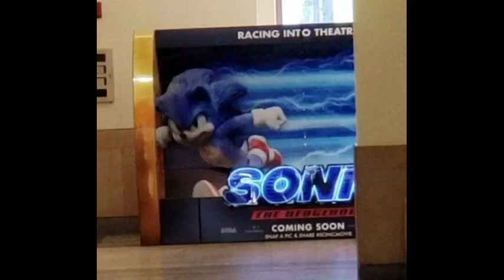The Sonic Movie Redesign Situation In a Nutshell (Oct 2019)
PLEASE KEEP IN MIND: I will Make an Updated Version/Sequel when the Trailer with this new redesign is Released